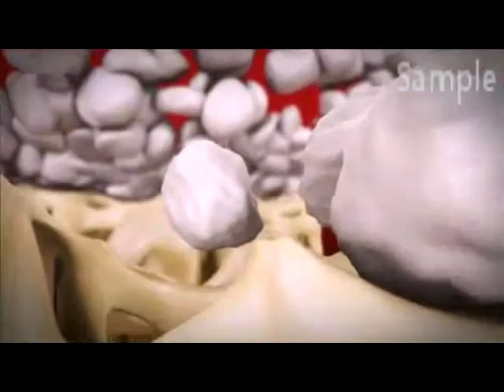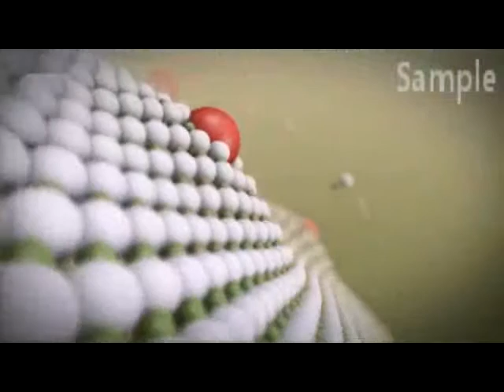3D Animation Körper Knochen-Innenleben